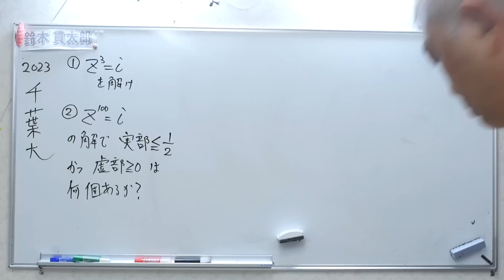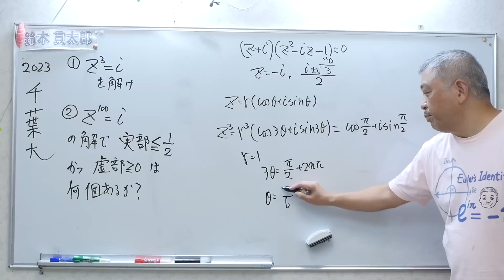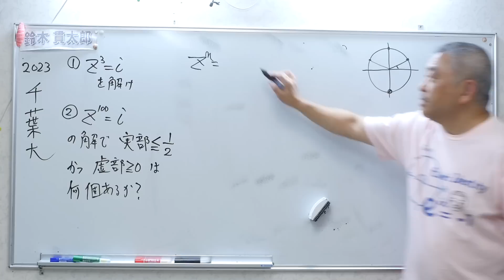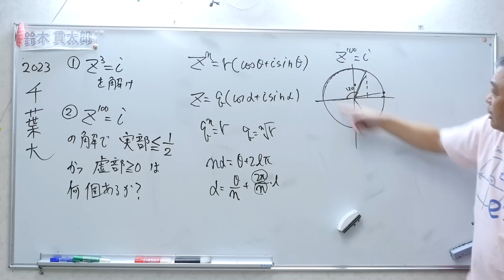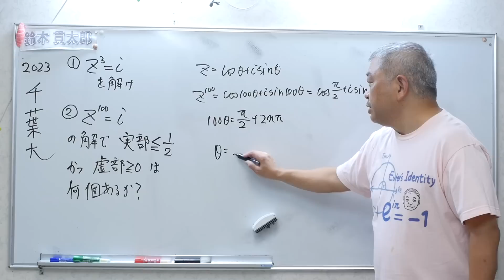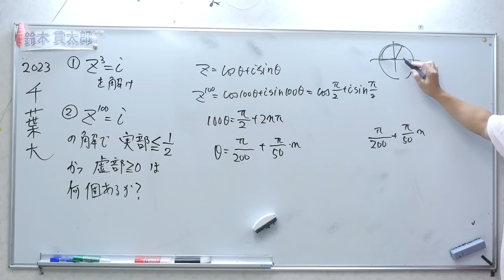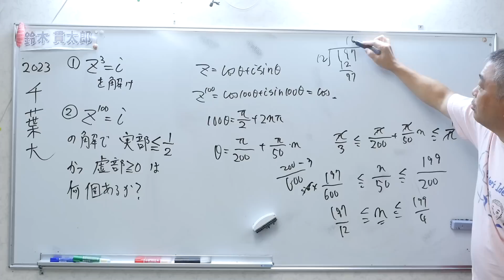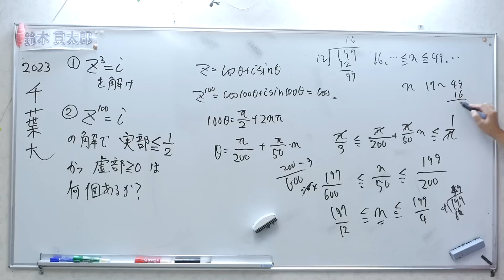千葉大 複素数の方程式